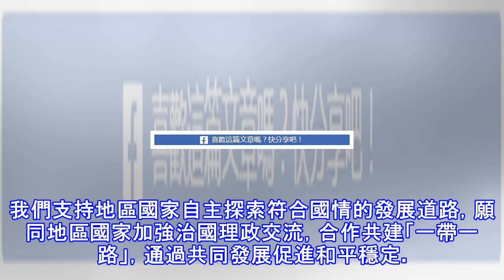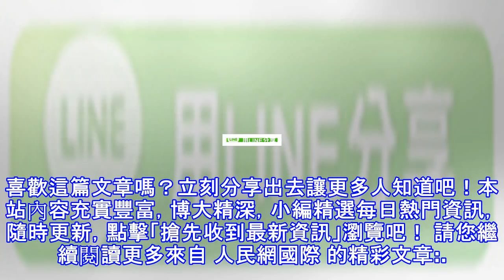外交部發言人：中國始終心繫中東地區和平、穩定和發展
原標題：外交部發言人：中國始終心繫中東地區和平、穩定和發展 人民網北京11月29日電 （記者 張慧中）在29日舉行的外交部例行記者會上，有記者問：我們注意到，中方最近接待了敘利亞總統政治與新聞顧問夏班訪華，王毅外長提出了新階段解決敘利亞問題的三個著力點。中國政府敘利亞問題特使解曉岩大使正在日內瓦參加第八輪敘利亞問題日內瓦和談。此外，外交部中阿合作論壇事務大使李成文和亞非司司長鄧勵正在地區同有關方面接觸。中方近日密集就中東有關熱點問題做各方工作的考慮是什麼？ 外交部發言人耿爽表示，中東不穩定，世界難太平。當前，中東形勢正處在一個關鍵時期，從反恐到促和，從經濟轉型到社會變革，都引起國際社會的廣泛關...